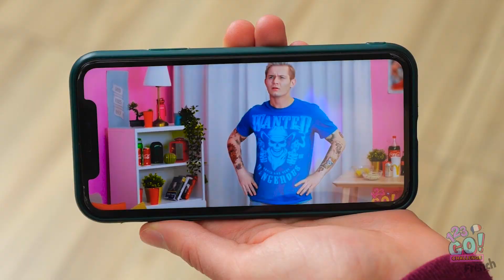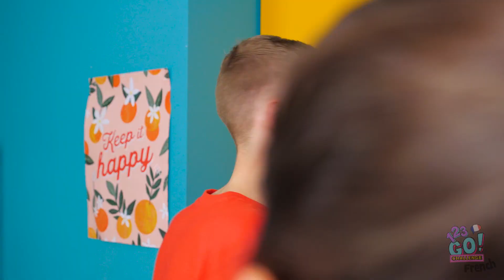GAGES EXTRÊMES ENTRE FRÈRE ET SŒUR || Gage De 100 Tatouages Par 123 GO! CHALLENGE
Tu adores voir tes amis souffrir ?
Alors prends bonne note de ces gages mortels,
Mais veille à ne pas être celui qui doit les réaliser !
Qu'est-ce que tu ferais, si tu devais mixer un burger ou recouvrir ton corps de tatouages ?
Pourquoi ne pas donner ces gages à tes amis pour vous amuser ?